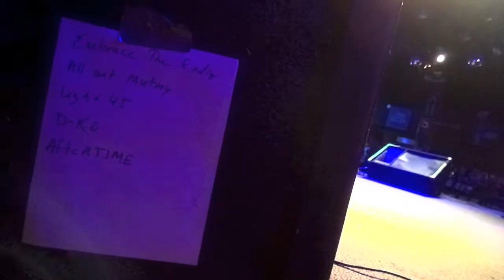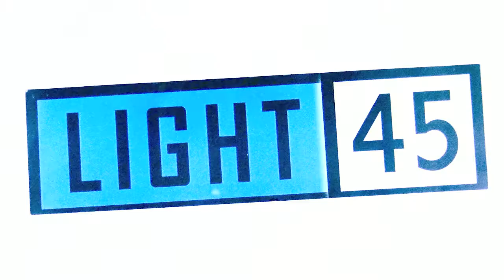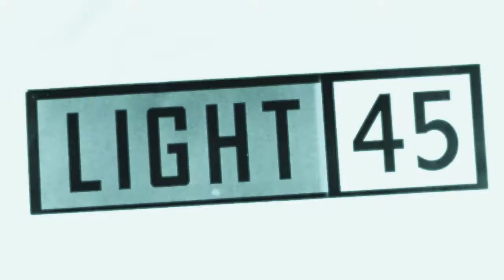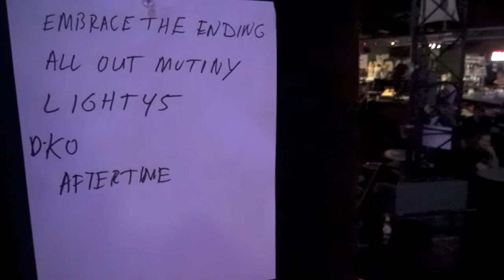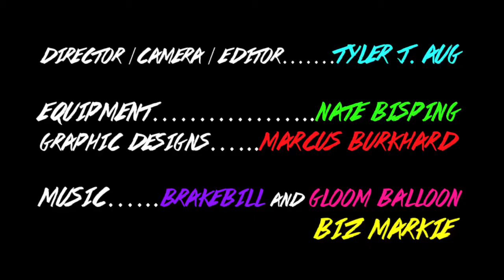The Rochester Experience | RMS Battle of the Bands (Part I)